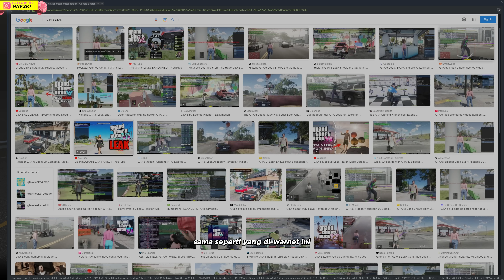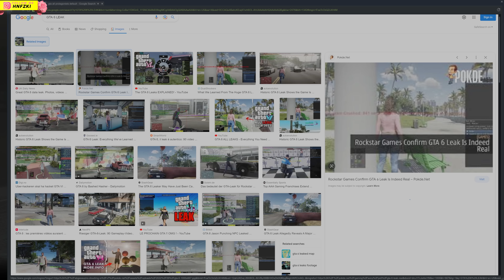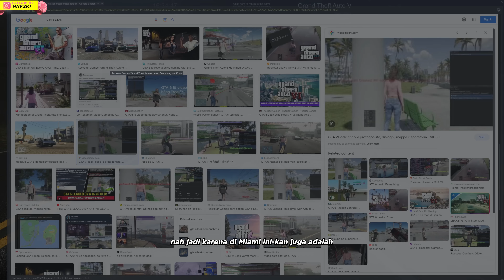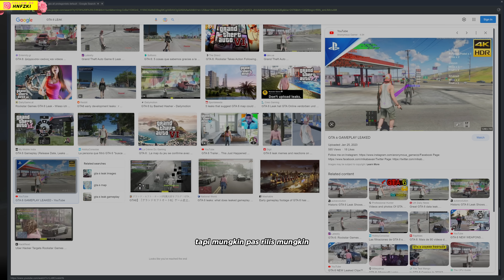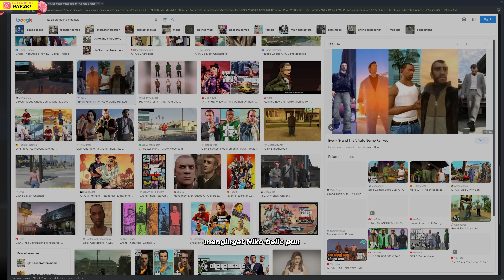GAMEPLAY GTA 6 BAKAL REALISTIS SEPERTI INI KAH ?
Ini adalah GAMEPLAY GTA 6 BAKAL REALISTIS SEPERTI INI KAH ?

Tanggal Rilis GTA 6: Kapan GTA 6 Keluar?
Apakah Tanggal Rilis GTA 6 17 Mei 2023?
Pada 17 Mei 2023, Take-Two Interactive, perusahaan induk dari Rockstar Games akan mengadakan panggilan pendapatan keuangannya. Selama slot ini, perusahaan memberi tahu investor tentang kemajuan mereka, dan apa yang ingin mereka capai. Selama panggilan ini, mereka juga secara khusus mengabaikan IP profil tinggi, yaitu Grand Theft Auto VI dalam kasus Rockstar Games. Meskipun kami pasti tidak akan mendapatkan tanggal rilis yang pasti, karena perselingkuhan game ini terlalu besar, kami mungkin mendapatkan jendela rilis kasarnya. Hip Hop Gamer, sosok handal di industri video game juga membenarkan informasi tersebut .

Sesuai bocoran baru-baru ini yang mengutip Per Tez2, sumber informasi yang dapat dipercaya mengenai judul-judul Rockstar Games, percaya bahwa pengungkapan tersebut mungkin terjadi selama peringatan 10 tahun GTA 5. Ini tentu saja tidak mengkonfirmasi apa pun, tetapi kedua tanggal ini patut untuk diwaspadai.

Rockstar Games, pengembang franchise Grand Theft Auto, pertama kali mengonfirmasi bahwa " entri berikutnya dalam seri Grand Theft Auto sedang berlangsung " pada Februari 2022 melalui  pos Newswire resmi . Posting ini dibuat untuk mengumumkan pembaruan komunitas seputar GTA V tetapi diakhiri dengan catatan halus tentang masa depan waralaba.

Kemudian, pada bulan Juni 2022, Rockstar Games membagikan pernyataan resmi yang menyatakan bahwa mereka menginvestasikan semua sumber daya mereka untuk pengembangan GTA VI. Ini jelas mencerminkan keseriusan developer terhadap franchise GTA. Pengumuman ini membuat proyek mereka yang lain seperti remaster GTA 4 dan Red Dead Redemption ditunda hingga pemberitahuan lebih lanjut. Seperti yang Anda duga, penggemar RDR tidak senang dengan berita tersebut.

Sayangnya, tidak satu pun dari pengumuman penuh dedikasi ini yang membuat kami mendekati tanggal rilis. Sebaliknya, kami harus berterima kasih kepada Chris Klippel, pembocor GTA terkenal, untuk informasi tambahan tentang tanggal peluncuran GTA 6. Menurut Klippel, GTA 6 tidak akan dirilis sebelum bulan terakhir tahun 2024. Dia tidak berafiliasi langsung dengan Rockstar tetapi pernah membuat bocoran GTA 5 yang andal di masa lalu.

Reporter Bloomberg Jason Schreier juga mendukung jendela rilis ini di utas Twitter terpisah. Mempertimbangkan spekulasi dan kurangnya pengumuman resmi, kami yakin  GTA 6 akan dirilis pada akhir 2024 atau awal 2025 .

Microsoft Berpikir GTA 6 Akan Datang pada tahun 2024
Pada saat penulisan artikel ini, Microsoft sedang melakukan penyelidikan atas akuisisi Activision Blizzard. Dalam konteks yang sama, raksasa Redmond mengeluarkan dokumen tanggapan kepada Otoritas Persaingan dan Pasar Inggris (CMA). Bagian dalam dokumen menggunakan kompetisi Activision untuk membenarkan kurangnya dampak yang mereka berikan di pasar.

Meskipun seluruh kontroversi akuisisi mungkin tidak menjadi perhatian Anda, bagian pangsa pasar dari tanggapan tersebut berbicara tentang Take-Two Interactive, perusahaan induk dari Rockstar Games, yang mengembangkan franchise GTA. Microsoft mengklaim bahwa "Grand Theft Auto VI yang sangat dinantikan diharapkan akan dirilis pada tahun 2024."

Sebelum Anda mengabaikan perkiraan ini hanya sebagai tebakan lain, pertimbangkan fakta bahwa Microsoft memiliki Windows dan Xbox, yang merupakan dua platform utama untuk GTA VI yang akan datang. Pemilik platform yang memiliki pengetahuan orang dalam tentang perilisan judul-judul utama tidak dibuat-buat seperti perkiraan potensial lainnya.

Potensi Keterlambatan Peluncuran GTA VI
Pelanggaran data besar-besaran melanda Rockstar Games pada 18 September 2022. Pelanggaran ini menyebabkan kebocoran GTA 6 dengan 90+ video gameplay dan potongan kode sumber game tersedia untuk umum. Karena hal yang sama, tanggal rilis game dapat diundur beberapa bulan atau bahkan bertahun-tahun.

Seluruh tim kami sangat mengutuk acara ini karena tidak hanya memengaruhi perusahaan tetapi juga seluruh komunitas game. Anda dapat membaca analisis mendalam kami tentang artikel tanggal rilis GTA 6 yang diperbarui untuk mendapatkan perkiraan realistis baru tentang peluncurannya.

Halaman Terima Kasih GTA V Ditayangkan Langsung!
Dengan tujuan untuk mengakui kesuksesan GTA V dan potensi akhir sebuah era dengan entri baru dari judul berikutnya, Rockstar telah merilis halaman  "terima kasih"  untuk GTA V dan GTA Online. Di sini, seperti yang Anda lihat, Rockstar berterima kasih kepada para pemain atas kesuksesan besar judul mereka sambil berbagi kredit dengan setiap orang yang mengerjakannya.